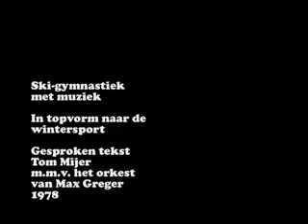In topvorm naar de wintersport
Ski-gymnastiek